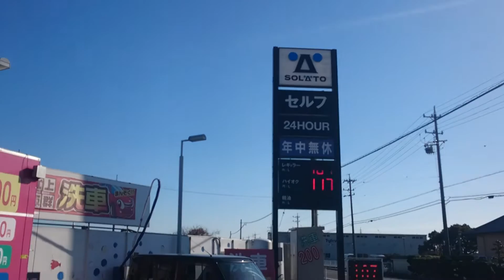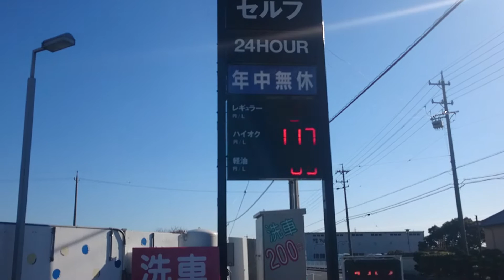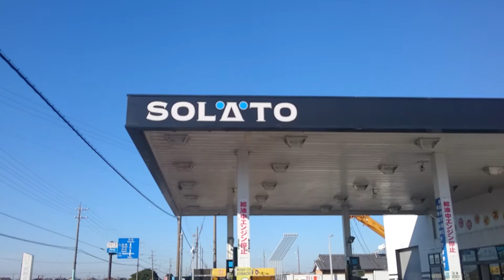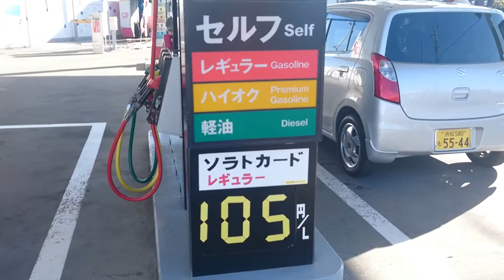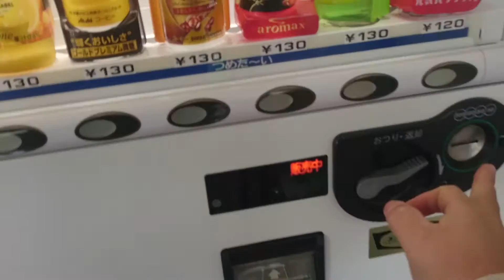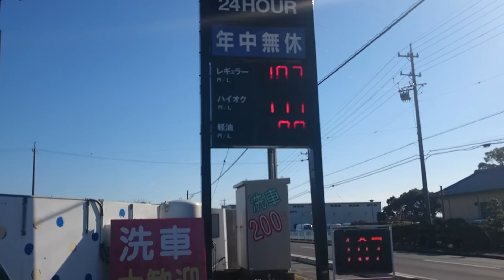Gasolina no Japão muito barato! 🎌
Gasolina Japão barato demas! 🎌